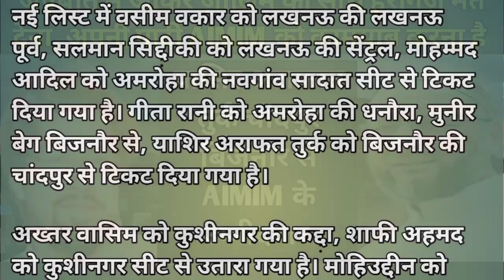Yasir Arafat Turk Chandpur Bijnor Se AIMIM Ke Candidate || यासिर आराफत तुर्क चांदपुर बिजनौर से MIM